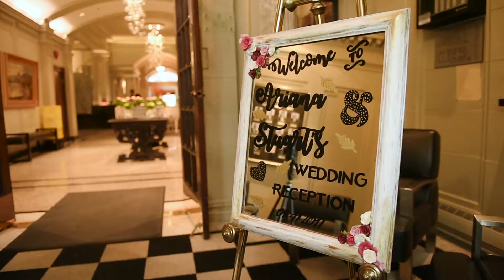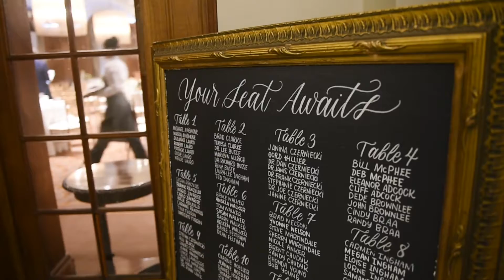McPhee Highlight Reel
McPhee Wedding Video, Vancouver BC.